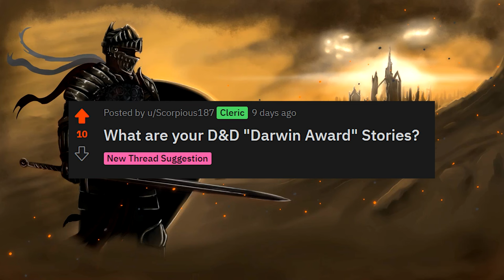What are your D&D "Darwin Award" Stories? #1